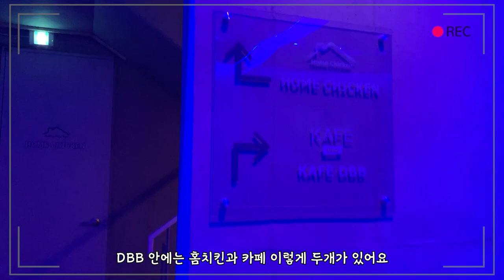[직장인 브이로그] 병원코디네이터는 쉬는날 뭐할까? 날씨좋은날 대부도 DBB에 다녀왔어요~